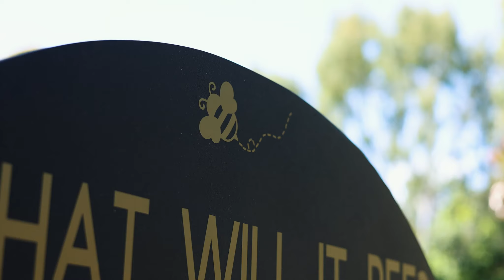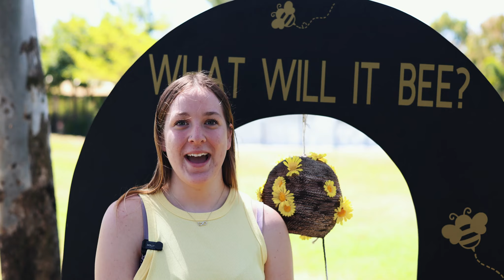💛🐝💛Jade & Cody's GENDER REVEAL! 💛🐝💛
A few years ago, I was blessed to film little Alice's 1st birthday. It warms my heart to be welcomed back to their family to celebrate this exciting gender reveal of her new baby sibling!

Big shout out to @belleintentions for this amazing masterpiece of a bee hive ! So clever!